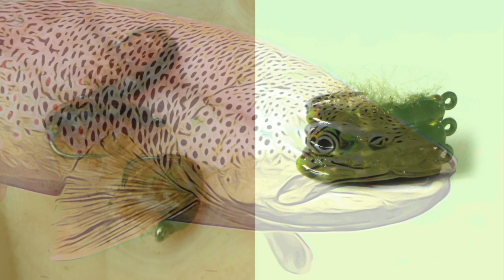Pourquoi le gammare translucide Nymphévolution est-il révolutionnaire ? ( je pèse mes mots )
Je suis disponible pour répondre à vos commentaires sous cette vidéo , vous pouvez aussi m'écrire via nymphevolution.fr.